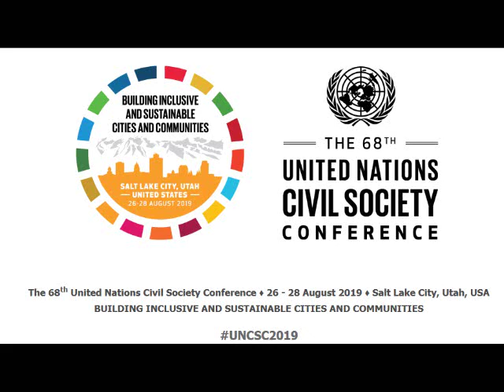William Lindsay - Women of The World Org SO Soul Central Magazine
At the 68th United Nations Civil Society Conference in Utah

Filmed by Snr Ambassador Chris Newhart

For Magazine Interviews or Campaigns Also To Submit Music Videos or Trailers

GO GLOBAL OR STAY LOCAL